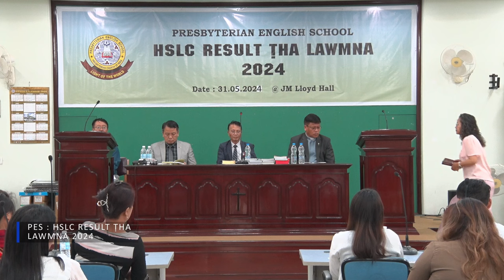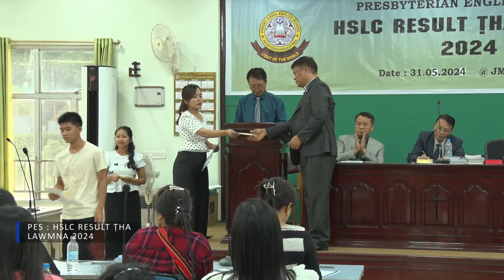PES HSLC Result Ṭha Lawmna 2024